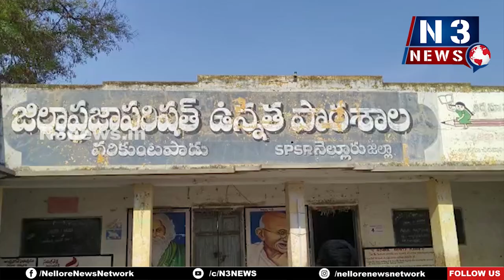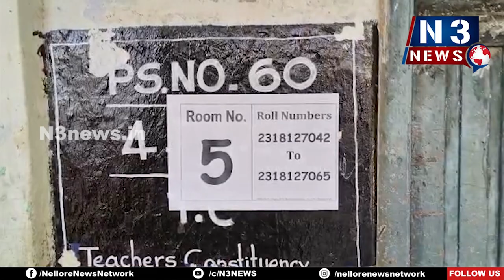ప్రారంభమైన పది పరీక్షలు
వ‌రికుంట‌పాడులో ఏర్పాట్ల‌ను ప‌ర్య‌వేక్షించిన అధికారులు